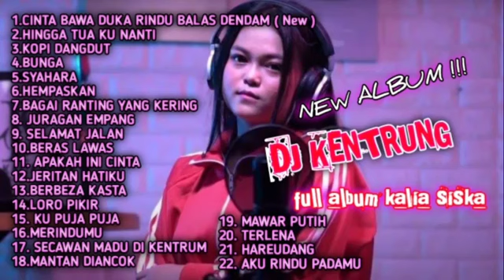full album kalia siska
cinta bawa duka rindu balas dendam